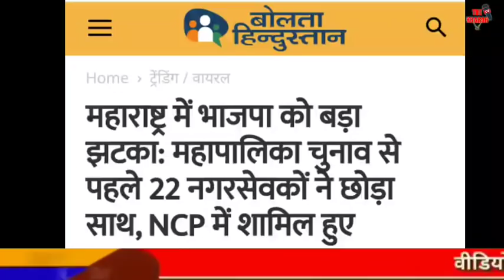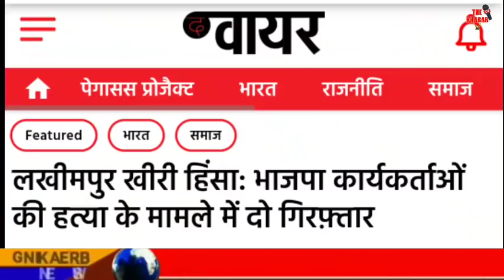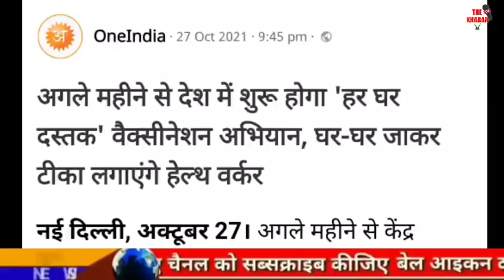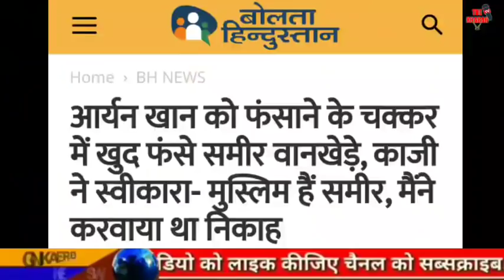Breaking News | Aaj Ke Mukhya Samachar | Fatafat khabre | CAA NRC | Amit Shah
Online Jankari,